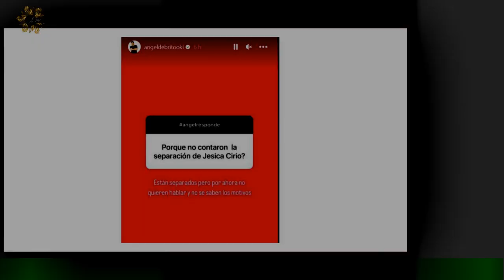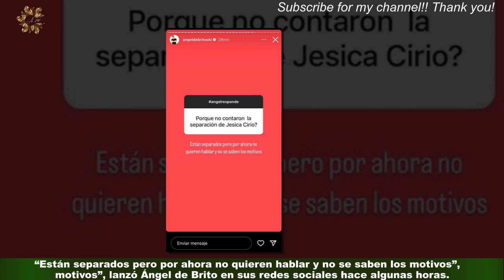Ángel de Brito confirmó la separación Jesica Cirio y Martín Insaurralde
Jesica Cirio se convirtió En el foco de todos los medios hace algunas horas por el rumor es que comenzaron a correr sobre su matrimonio con Martin Insaurralde.Sin embargo, la reconocía modelo decidió romper el silencio en medio de la polémica.